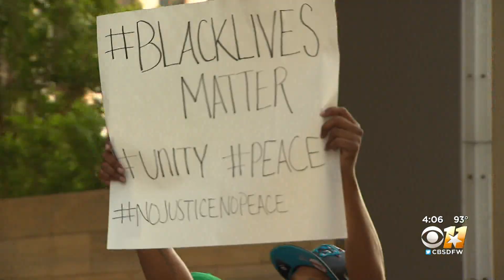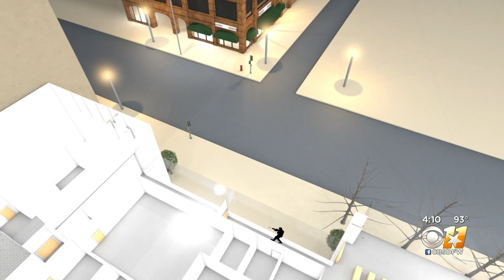Five Years After Deadly Shootout, Dallas Police July 7 Ambush Detailed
In all, eleven officers, along with the gunman, fired weapons on what turned out to be the deadliest incident for law enforcement in the U.S. since September 11th.